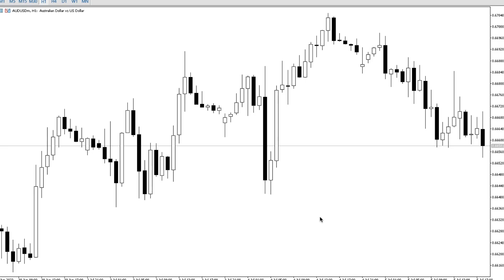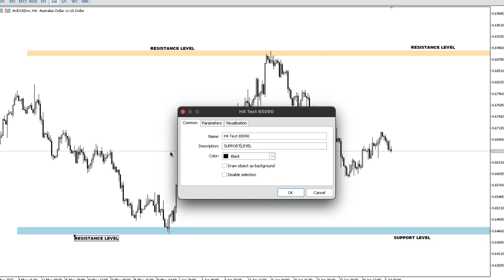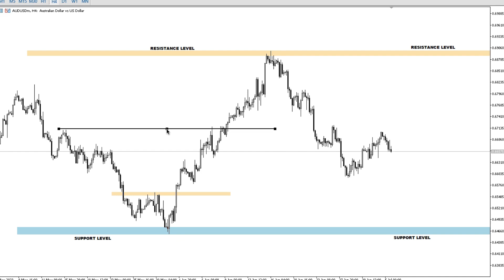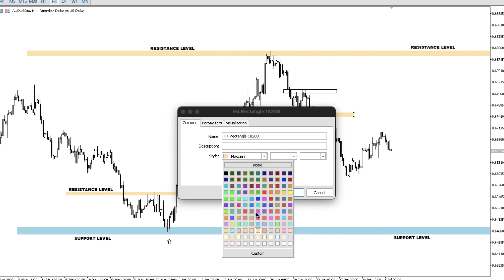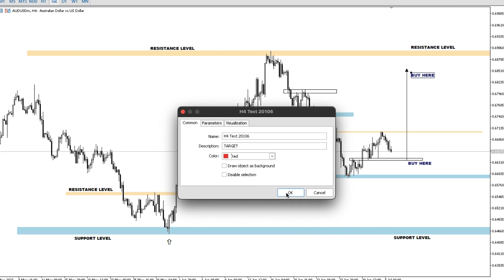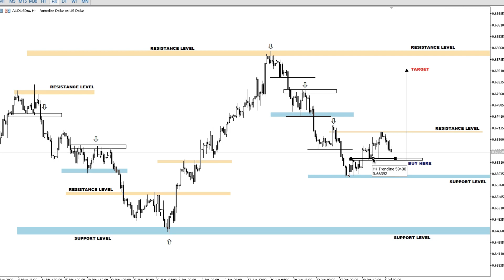HOW TO ANALYSE CURRENCY PAIRS AUDUSD